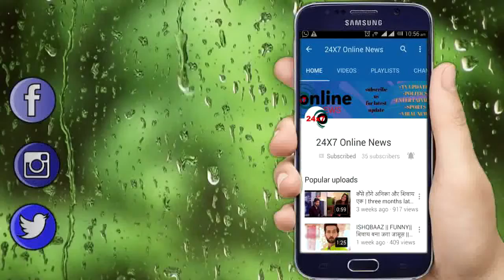छोटी “वीरा” हुई बड़ी ये “bold” अंदाज़ आपके होश उड़ा देगा